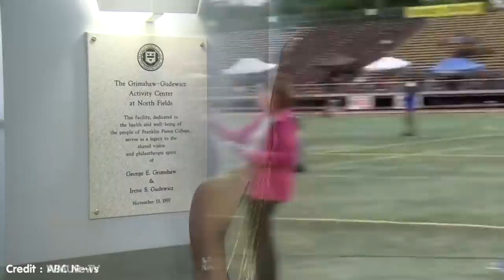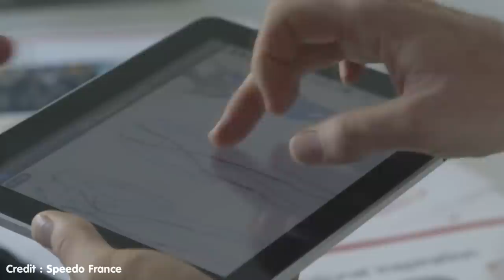6 นักกีฬาที่มีร่างกายโกงคู่ต่อสู้ ปลอมตัวเป็นสาวมาลงแข่ง!!